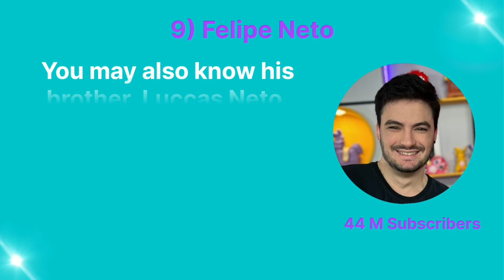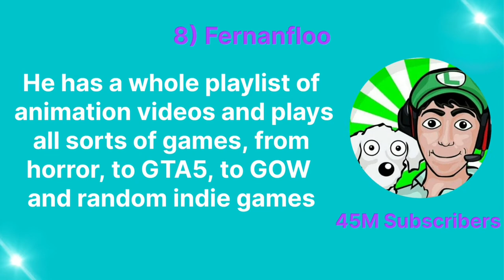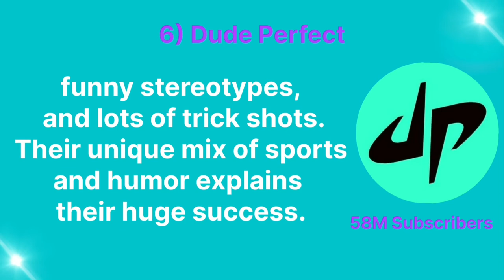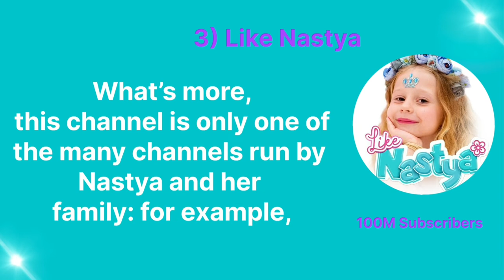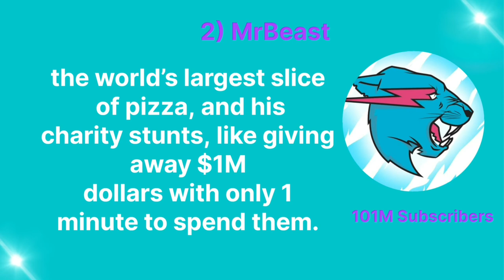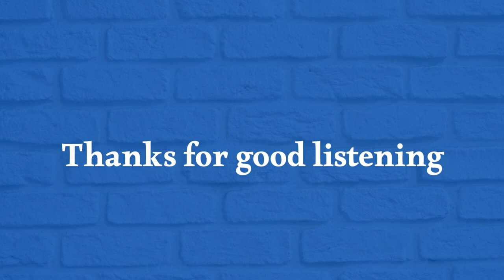most subscribed channel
YouTube is one of the best pallets used from social networking sites and we have had a look and we found the best 10 YOUTOMETITURIS. We have excluded all celebrities, singers or other public figures who have not achieved the fame over the same platform of the YouTube rating

00:00 Introduction

Produced by : VN + Canva